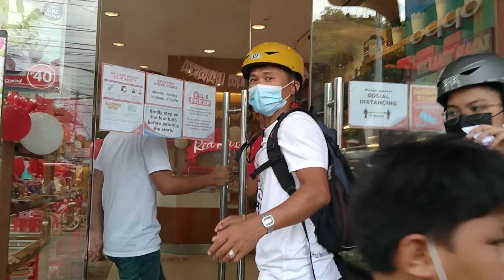NAKAHILAK JUD ANG UYAB NI TATAY PISOT